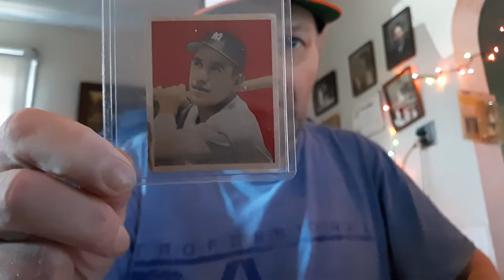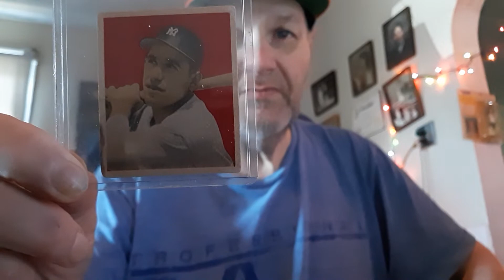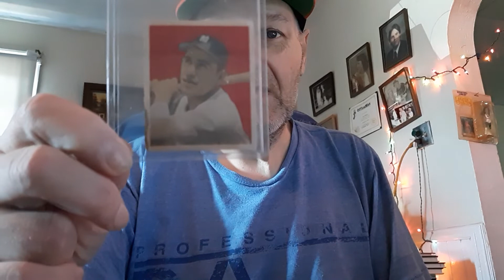1949 YOGI BERRA